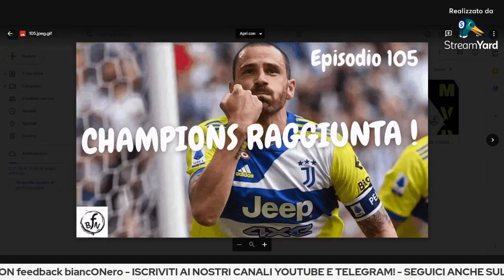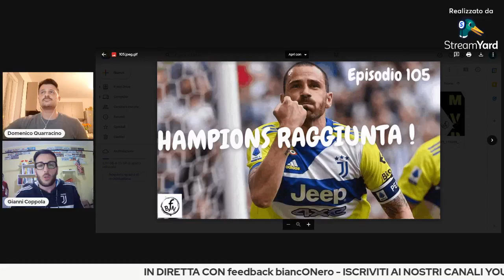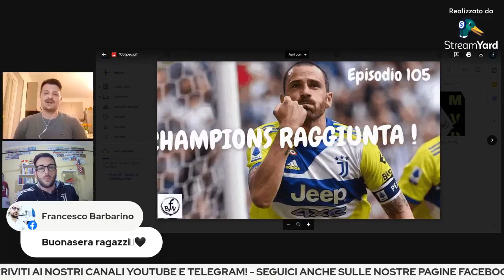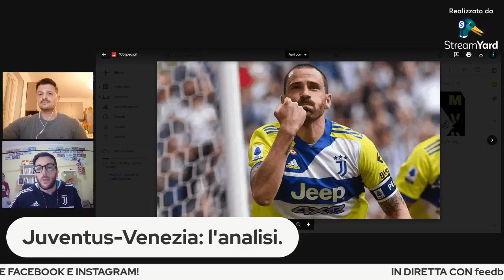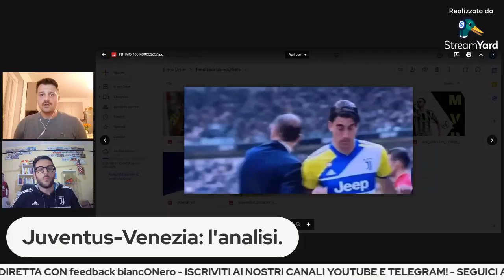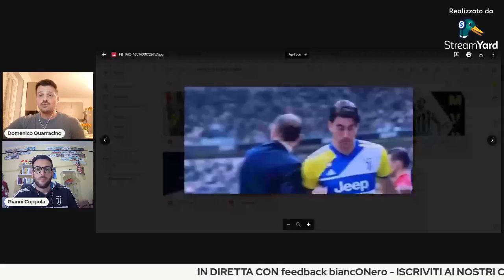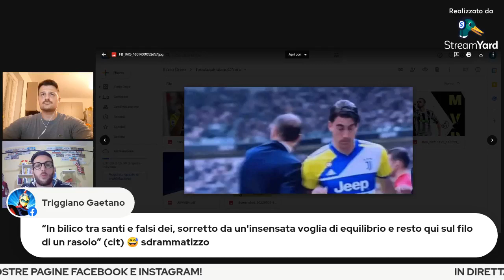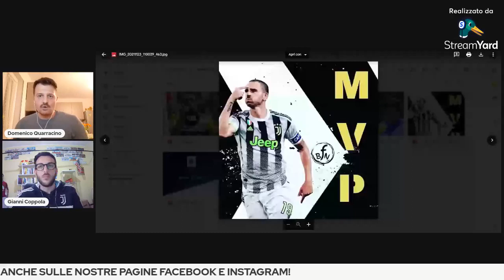Champions raggiunta! Analizziamo alcune statistiche sugli infortuni della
Champions raggiunta!
Analizziamo insieme alcune statistiche relative agli infortuni della stagione in corso.
Segui le dirette sulla nostra pagina facebook
Seguici anche su instagram per altri contenuti esclusivi!